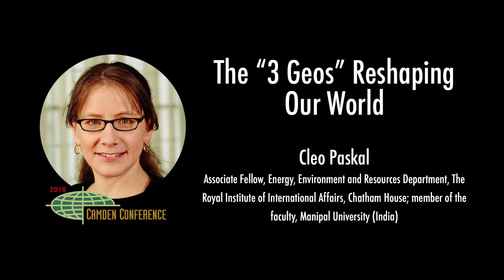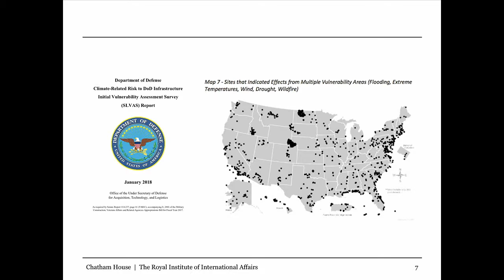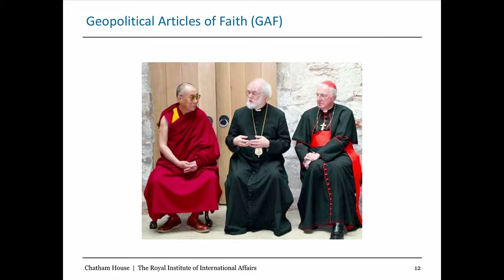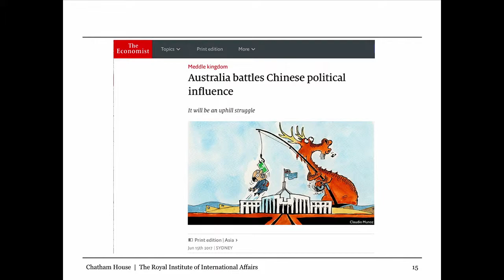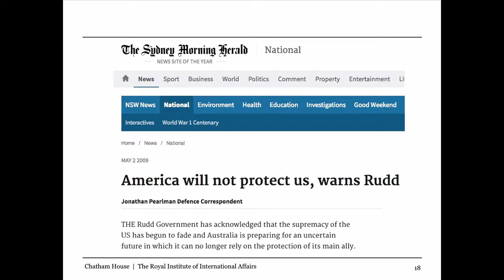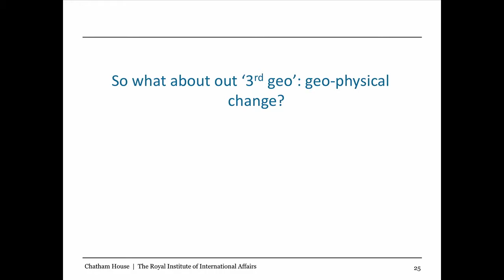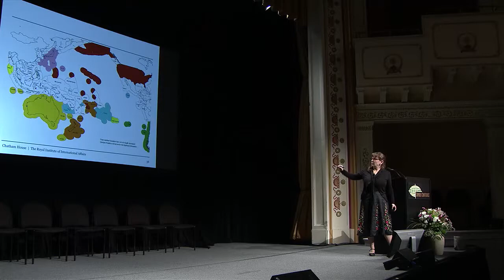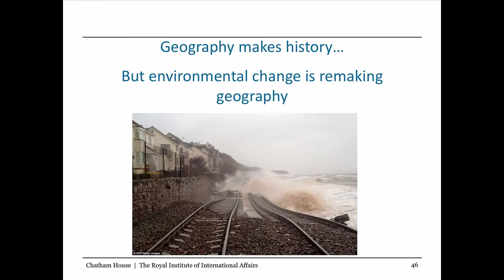2018 Camden Conference - Cleo Paskal